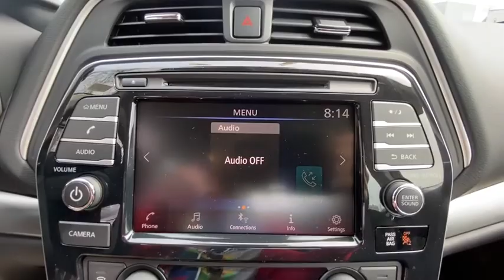2020 Nissan Maxima Fairfield, Norwalk, Bridgeport, Westport, Stratford, CT 20516N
New 2020 Nissan Maxima available in Fairfield, Connecticut at Paul Miller Nissan. Servicing the Norwalk, Bridgeport, Westport, Stratford, CT area.
2020 Nissan Maxima 3.5 S - Stock#: 20516N - VIN#: 1N4AA6BV5LC378062

Miller Nissan
930 Kings Highway East